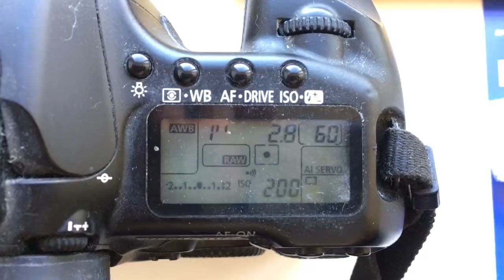For Christian.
Programmed chip-dandelion Canon for Samyang 14/2,8.